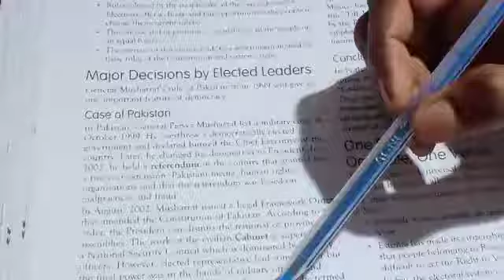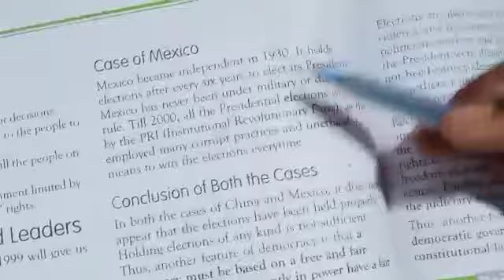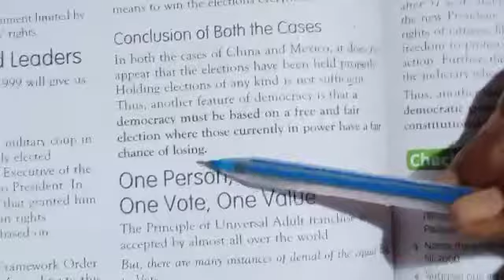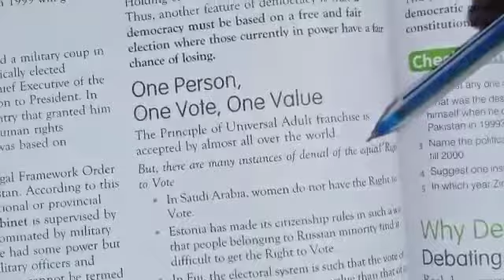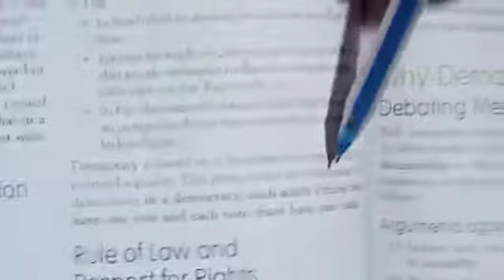Lecture_2_Class 6 ( Social Science Civics Chap-2 )